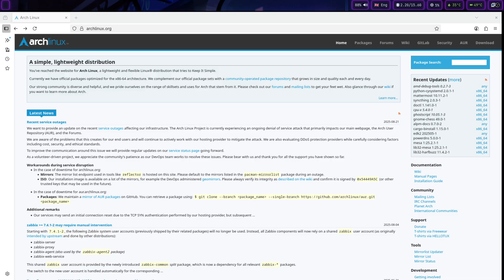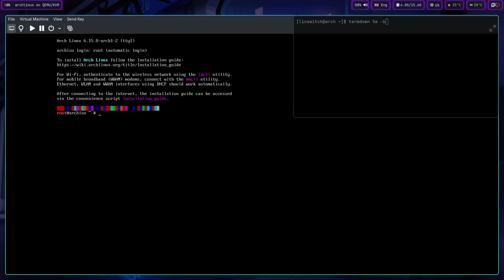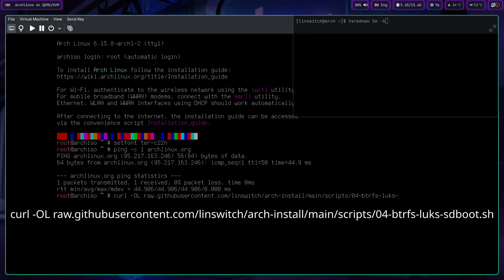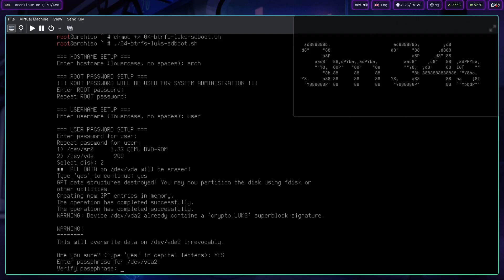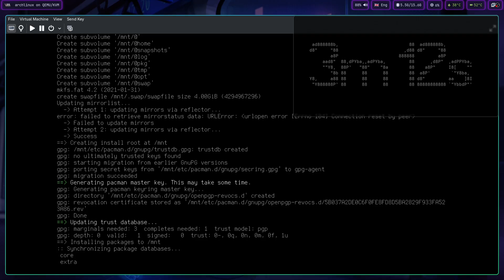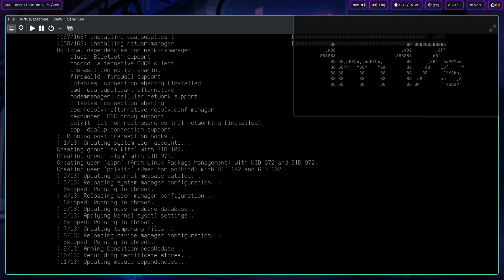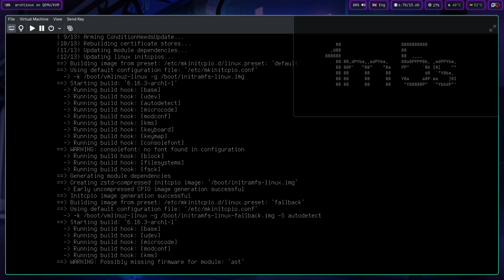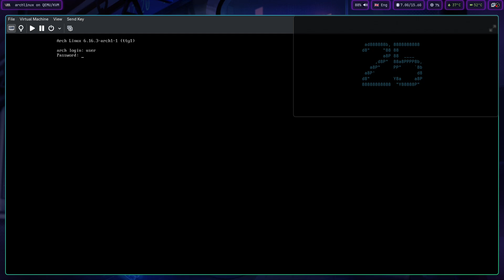Поставил Arch Linux с LUKS2 + Btrfs за 5 минут на старый ПК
Windows 11 не встаёт на старый ПК, а Microsoft требует покупки нового?
Показываю, как за 5 минут поставить Arch Linux с LUKS2 + Btrfs на 10-летний компьютер.
Скрипт делает всё за вас: разметка, шифрование, subvolumes, systemd-boot.

00:00 Введение: Скачал ISO с archlinux.org, создал VM
01:43 Скачиваем скрипт
03:10 Запускаем установку
07:47 Завершение и первый вход

📌 В следующих видео — базовая настройка и установка графических окружений:
✅ XFCE — лёгкий и быстрый
✅ KDE Plasma — красиво и функционально
✅ GNOME — «из коробки» для ноутбуков
✅ i3 / Sway / Hyperland— минимализм и тайлы
Не пропусти!